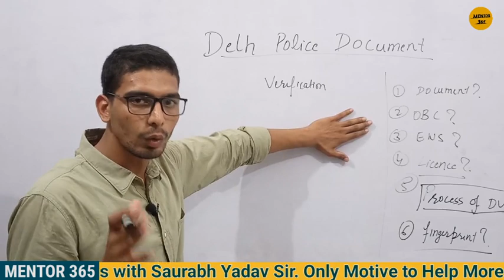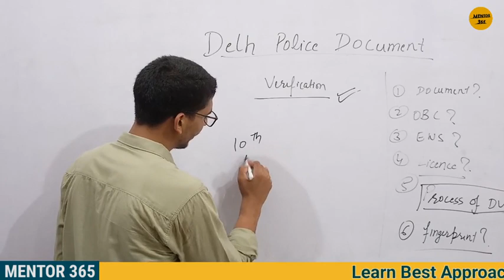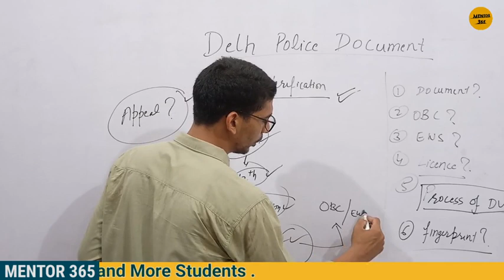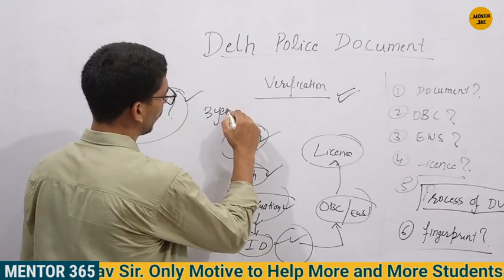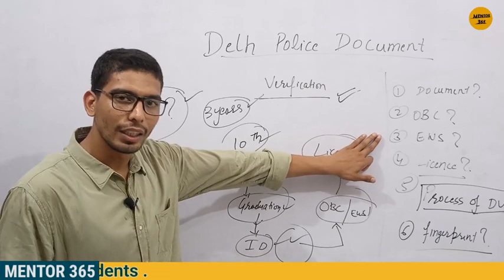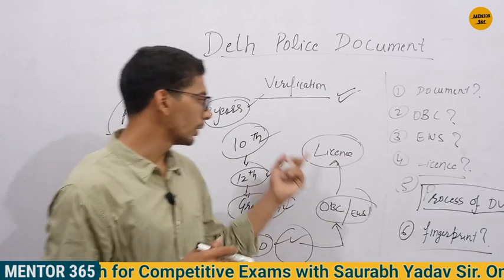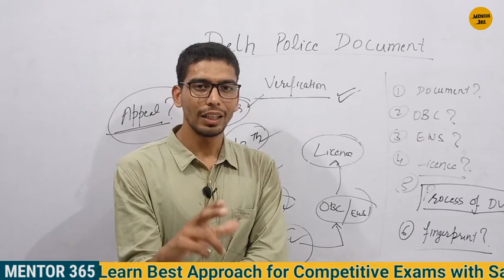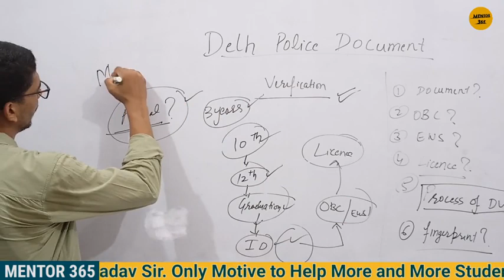Documents | Delhi Police Documents verification |Delhi Police constable Physical Documents Required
Delhi Police Documents verification | Delhi Police constable Physical test |Delhi Police Documents verification | Delhi Police constable Physical test Documents Required

about video -:
In this video , i discussed about the physical test of delhi police and complete process of Delhi police physical .

OUR MOTTO -: CAN DO ,WILL Do.

About channel -:  A channel to bring change in the way of preparation of exam by practical approach and way of thinking about one day competitive exams of UP, Bihar, Haryana Or any other state exam.WE Want remove the fear of competitive exams from the mind of students and provide them best approach of studying